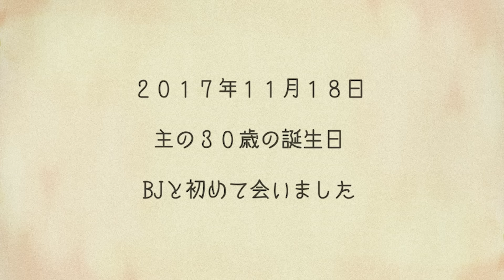ホワイトシェパードのBJが仔犬から成犬になるまでの成長記録①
ホワイトシェパードのBJです。

写真の１つ１つ、動画の一瞬一瞬を今でも主は昨日の事のように覚えています。

BJの成長が少し切なくもあり、嬉しくもあり。

一緒に過ごして来たBJが「今が一番可愛い」のは間違いなくて、それはこれからもどんどん更新されていくのが、楽しみです。

BJのうちの子記念日が３年目になり
大型犬は３才で大人となると言われているので
これまでの記録をまとめ、主が懐かしむ動画です。

～　BJのプロフィール　～
　　  犬種  　　：ホワイトスイスシェパード
　　  性別　  　：男の子
　　誕生日　　：2017年09月01日
うちの子記念日：2017年11月18日
　　  体重  　　：49kg
住んでるところ：東京

投稿主はホワイトスイスシェパードのBJ一頭のみの飼育で、多頭飼いはしておりません。

アンチコメントや勘違いコメントも、投稿主はBJを見習って気にせず「良いね」と返信を致しますので、平和的ではないと見られるコメントへの視聴者様からの返信は、ご遠慮ください。

コメントする際、
「良識のあるコメントを心がけ、コミュニティガイドラインに準拠する」
これに伴っていないと投稿主が判断したコメントは削除、または今後のコメントをミュートさせて頂く場合があります事をご了承ください。